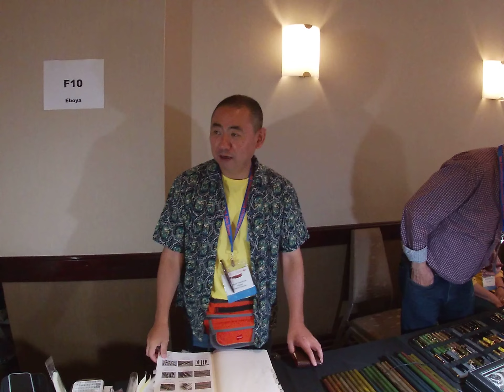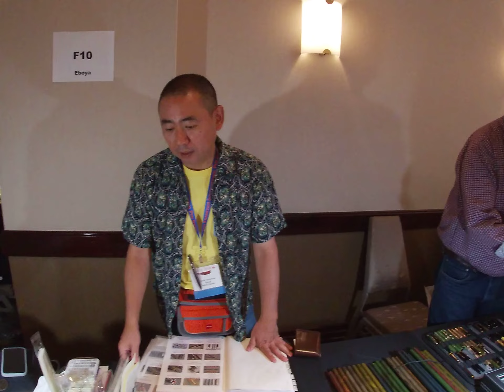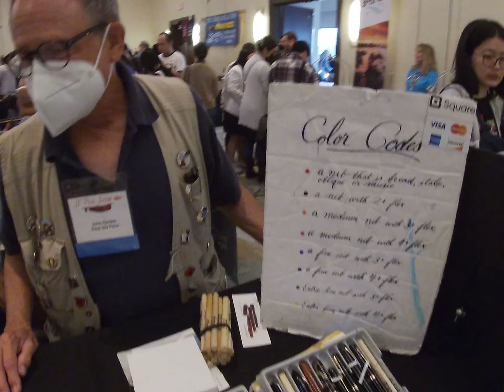2023 San Francisco International Pen Show – The fun Pen Show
August 25 – 27, 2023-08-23 The Westin San Francisco Airport Hotel,